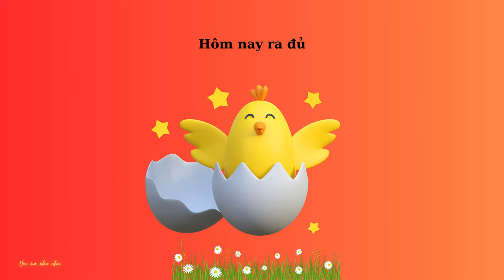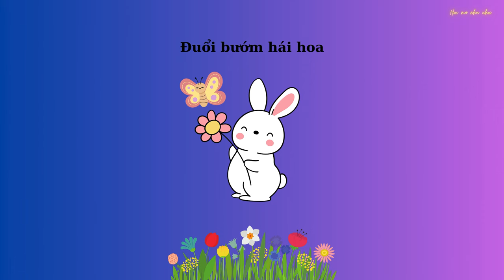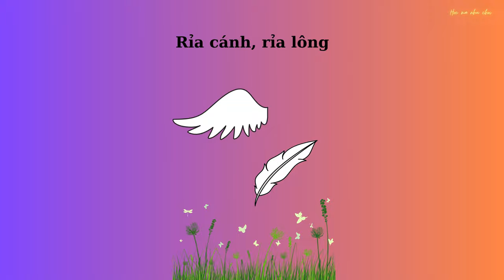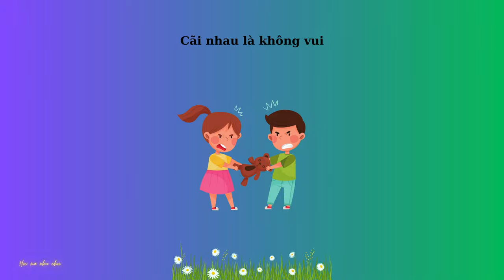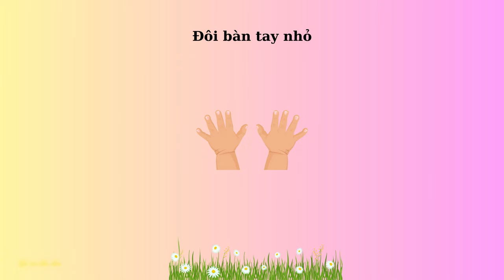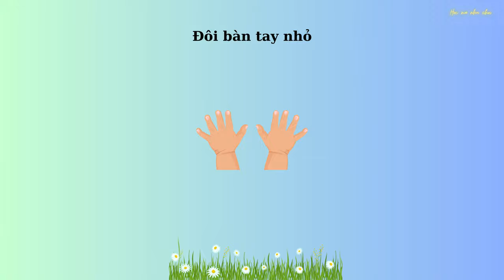BÉ TẬP NÓI TIẾNG VIỆT | THƠ HAY CHO BÉ - PHẦN 6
10.000 học liệu cho bé - Học mà như chơi.

0:00 Mười quả trứng tròn
0:40 Thả đỉa ba ba
1:15 Thỏ và Rùa
2:06 Con cò sạch sẽ
2:56 Mẹ, mẹ ơi! Cô dạy
3:28 Em lên bốn
4:05 Bà và cháu
4:26 Đôi bàn tay nhỏ